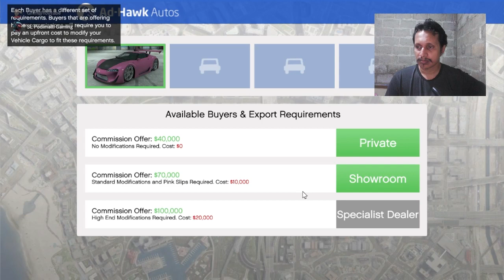Athel with Podimalli - GTA V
we had lot of fun in Gta v .